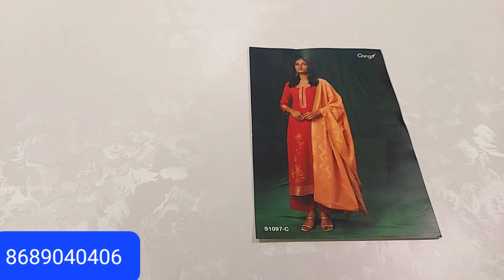Ganga ke cotton suits with beautiful colors 🌹 ganga suit cotton teej special 💝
ganga brand ki new cotton partywear collection🌹cotton ki collection normal range

ganga suit design, ganga brand suit
ganga suit
ganga suits
ganga suits sarees
ganga suits manufacturer's
ganga suits collection
ganga suit ki factory
ganga suit piece
ganga suit ke design
ganga suits in Chandni chowk
ganga allover suit
ganga suits wholesale rohtak
ganga suits latest catalogue
ganga suits by sonika
ganga black suit
ganga banarasi suit
ganga ke printed suit
Sunita boutique ganga suit
ganga brand ke cotton ke Suit
ganga brand ke partywear suit
ganga brand k plazzo suit
ganga brand new suit
ganga suit cotton
All about fabrics ganga